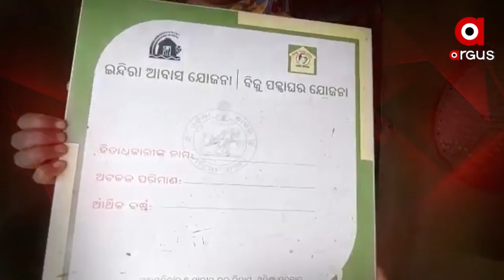Prasnakala: Awas Yojana Scam